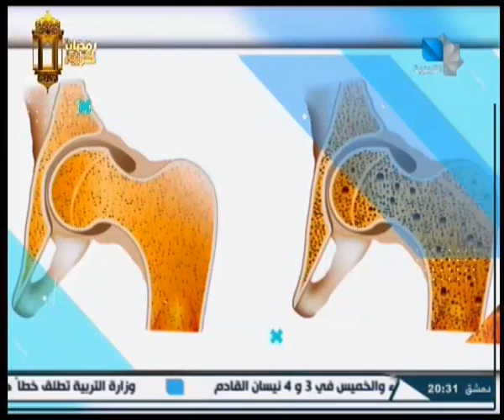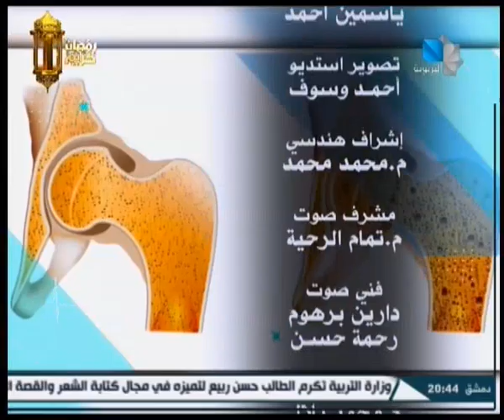صحتك بالدنيا / 30.03.2024